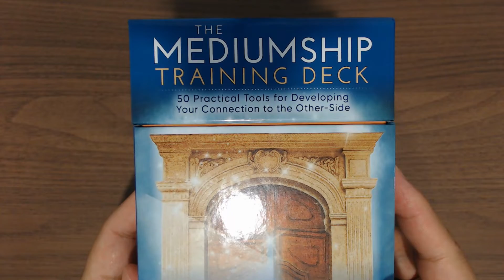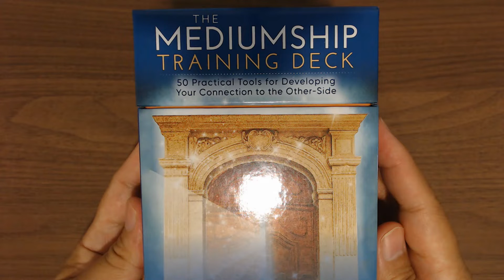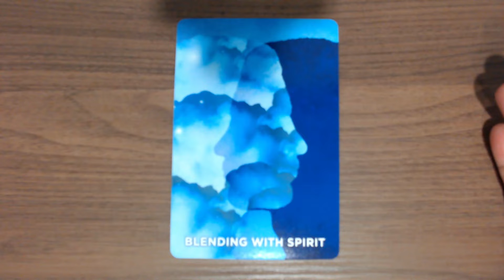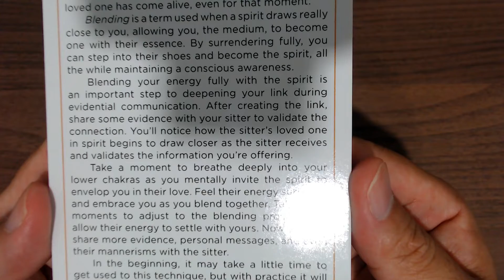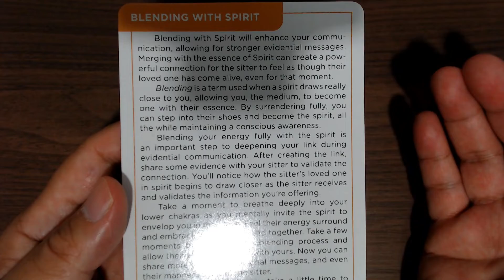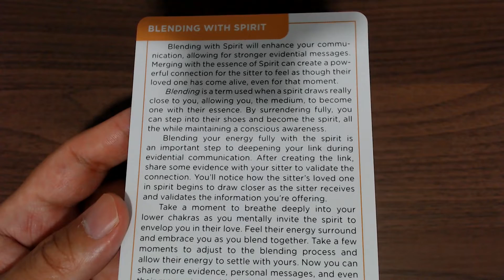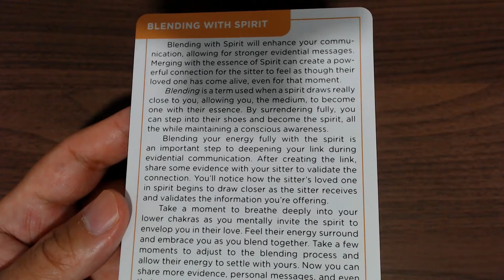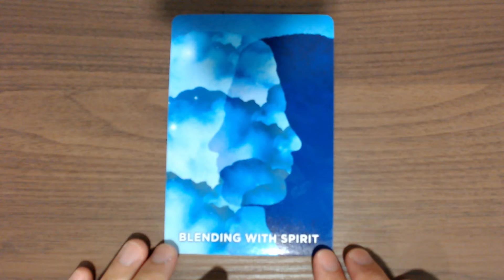03 Blending With Spirit, THE MEDIUMSHIP TRAINING DECK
TIMELESS ORACLE

Oracle decks:
The Mediumship Training Deck by John Holland and Lauren Rainbow, Hay House Publishing